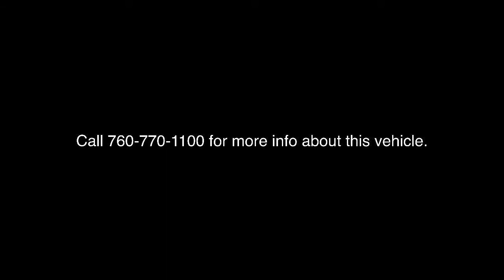2022 Volkswagen Taos Palm Springs, Palm Desert, Cathedral City, Coachella Valley, Indio, CA 000546P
Deep Black Pearl Used 2022 Volkswagen Taos 1.5T S available in Palm Springs, California at VW of Palm Springs. Servicing the Palm Desert, Cathedral City, Coachella Valley, Indio, CA area.

67900 E Palm Canyon Dr

2022 Volkswagen Taos 1.5T SbrbrCARFAX One-Owner.brbrCertified.brbr2022 Volkswagen Taos 1.5T S one owner, non smoker, clean carfax, no accidents, Come see why so many people choose Volkswagen of Palm Springs for their next vehicle!, VW App-Connect (w/Apple CarPlay, Android Auto & MirrorLink), 17 Silver Alloy Wheels, Cargo Area Retractable Privacy Cover, Emergency communication system: Car-Net, Exterior Parking Camera Rear, Frameless Auto-Dimming Rearview Mirror, Luggage Net, Panic alarm, Radio: Composition Color AM/FM, Remote keyless entry, Rubber Mats Kit (SNM), Spoiler, Steering wheel mounted audio controls, Taos MDO Package (Mirror, Mats & Cargo Cover), Traction control.brbr28/36 City/Highway MPGbrbrbrASK US ABOUT HOME DELIVERY! Thank you for shopping at Volkswagen of Palm Springs. We've built a car buying process designed around you to save you time and money. If we dont have exactly what youre looking for, we'll help you find the right vehicle for your lifestyle. Its that simple. All prices are plus any applicable state taxes and fees. Prices are subject to change without notice. All vehicles are subject to prior sale. We will do our best to keep all information current and accurate however, the dealership should be contacted by phone, e-mail or in person for final pricing and availability. A dealer documentary service fee of up to $85 may be added to the sale price or capitalized cost. Vehicle may have dealer installed accessories for display purposes only, and may not be reflected in Selling Price. All current incentives listed are purchase only. See dealer for lease incentives.